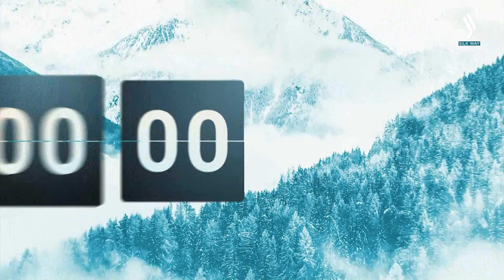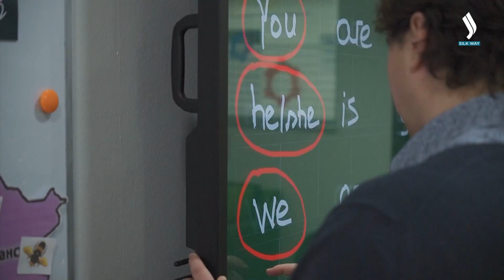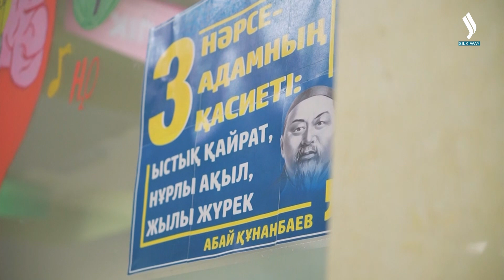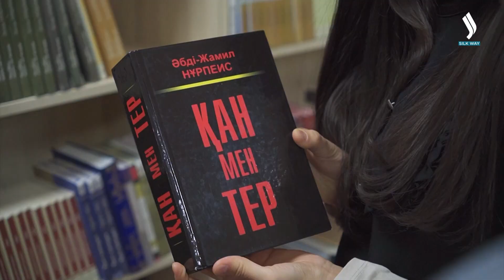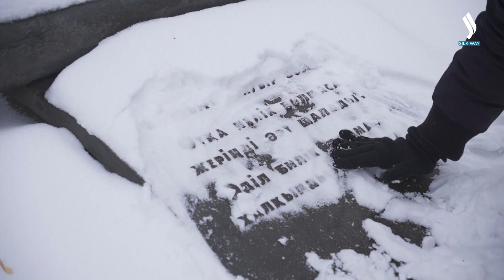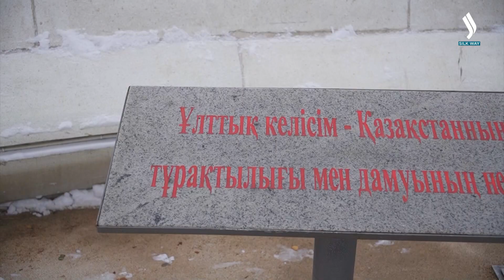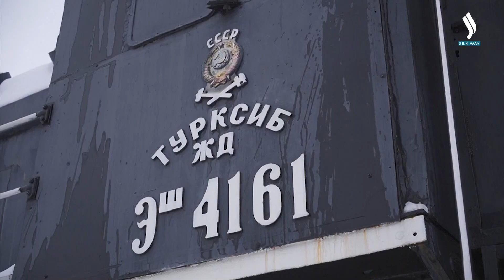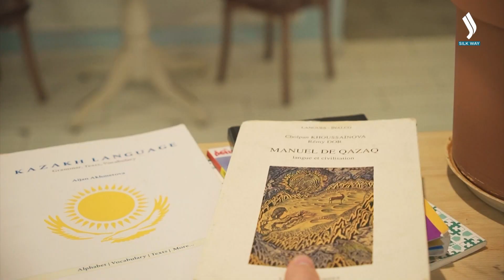Бенуа Берт: Қайда жүрсем де, қазақ тілі оқулығын өзіммен алып жүремін | Шетелдіктің бір күні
Бенуа Берт Францияның оңтүстік-батысындағы шағын қалашықта туып өскен. Кезінде ол интернеттен Қазақстанның туын көріп, елге деген қызығушылығы оянған. Сөйтіп өз бетінше қазақ тілін оқып үйрене бастаған. Бірнеше жылдан кейін бұл арманы орындалды. Бенуа ЭКСПО 2017 халықаралық көрмесі кезінде елордаға көшіп келді. Көрмеде жүріп болашақ жарымен танысқан.

Бенуаның Астанада тұрып жатқанына 5 жыл боп қалды. Бірнеше ай жеке сабақ бергеннен кейін ол лицейге ағылшын тілінің мұғалімі болып шақыртылған. Жұмыстан бос уақытында ол қазақ тілін үйренеді, қазақтың тарихы мен мәдениетін зерттеп, шетелдіктерге елорданың көрікті орындарын таныстырады.

My Day in Kazakhstan бағдарламасының жаңа кейіпкері Бенуа Бертті қарсы алыңыздар!

1:08 таңғы серуен
5:00 колледждегі жұмыс
6:08 таңғы кофе
7:27 алғашқы сабақ
8:49 үзіліс кезінде терезеден қаланың көрікті орындарын тамашалауға болады
10:18 түскі асқа – дөнер
11:40 әр баламен жеке жұмыс жүргізу керек
14:26 кітапханада қазақ тілін оқып үйренуге болады
16:29 «кітаптар әлеміне» саяхат
16:53 оң жағалауда серуендеу
18:10 үш биге арналған ескерткіш
20:23 Әлия Молдағұлова – қазақтың батыр қызы
22:01 ең алғашқы пойыздардың бірі
23:06 Француз орамы
24:13 Шарль де Голль ескерткіші
26:04 қазақстандық достарымен бірге пицца жеу
27:27 Бенуа қазақ тілі оқулығын өзімен бірге алып жүреді
28:25 мейрамханадағы кешкі ас